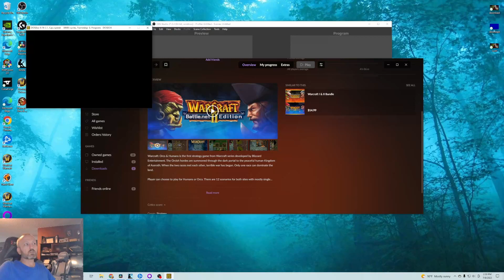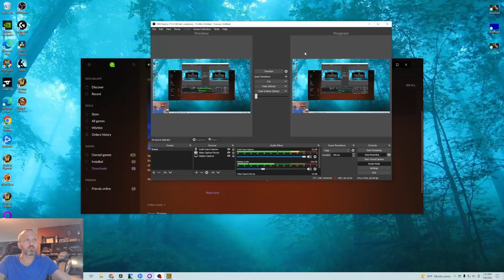Lore of Warcraft - Episode 265 - Orcs and Humans Borderlands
Let's Play! Orcs and Humans Orc campaign level 2